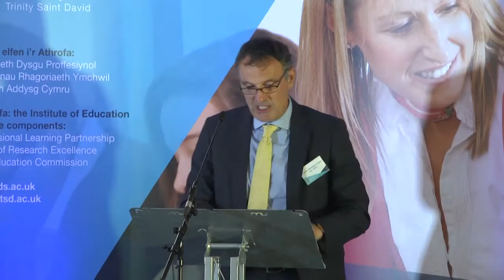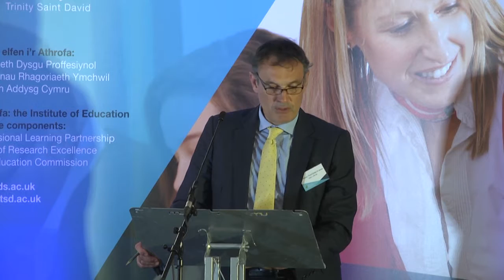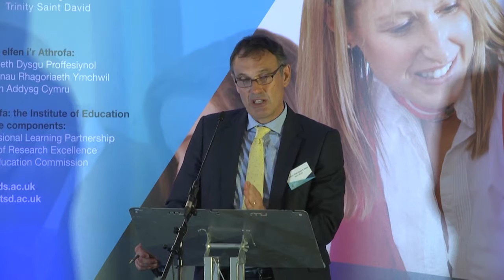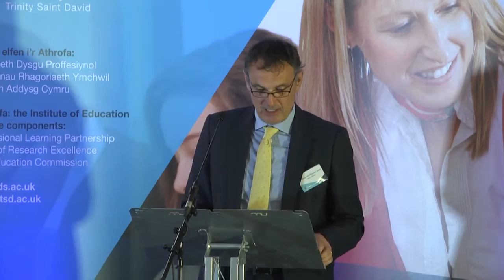Our Mission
Ein Cenhadaeth

Yr Athro - Professor
Dylan E. Jones

Deon y Gyfadran Addysg a Chymunedau a Chyfarwyddwr Athrofa Addysg Cymru
Dean of the Faculty of Education and Communities and Director of Yr Athrofa: the Institute of Education